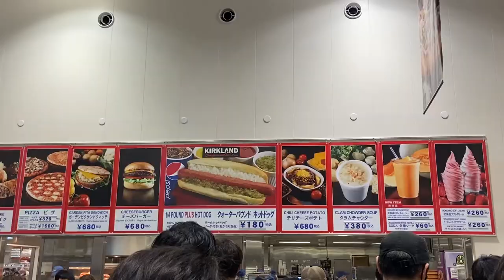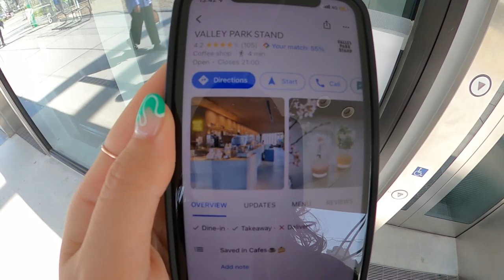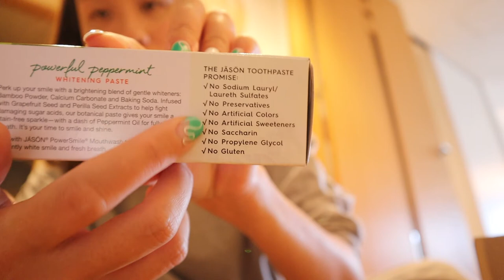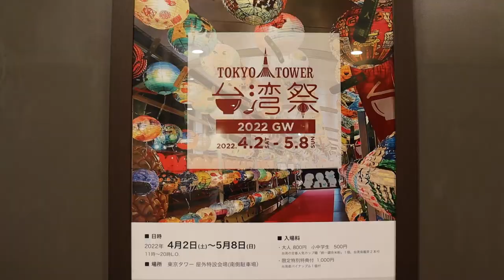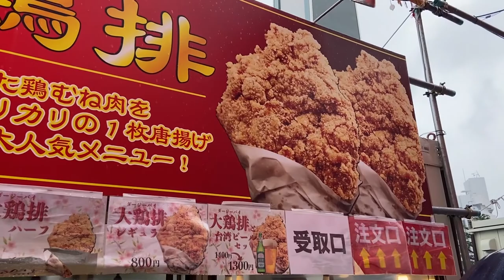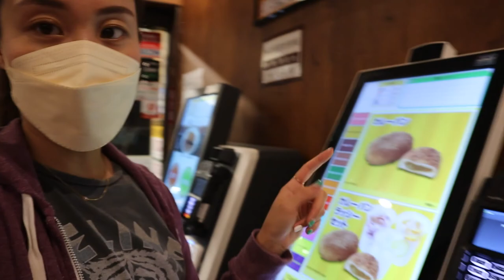JAPAN VLOG #50 | Back home, flower market, taiwan food festival, shopping for groceries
Hi! There was a small mistake in the video missing a clip.